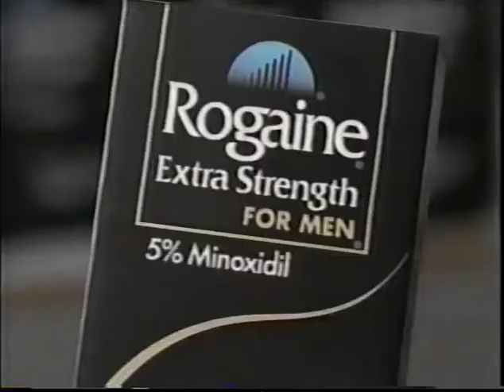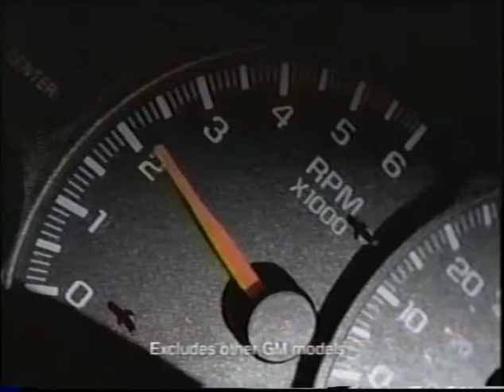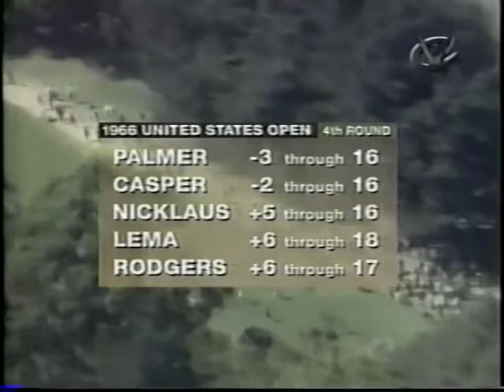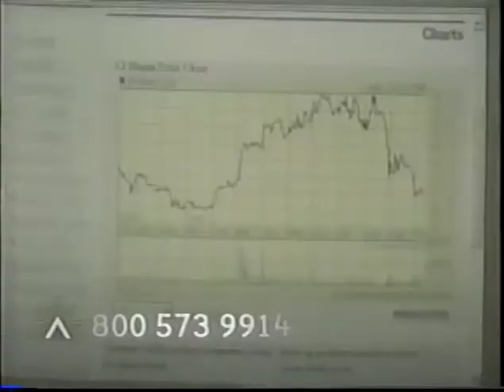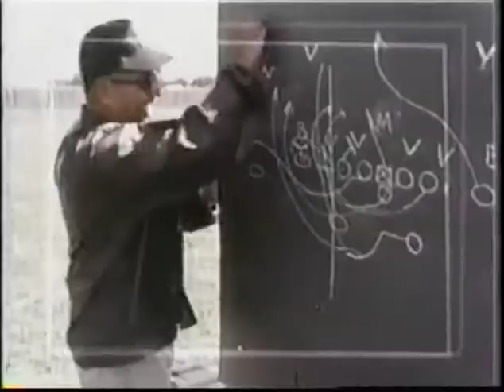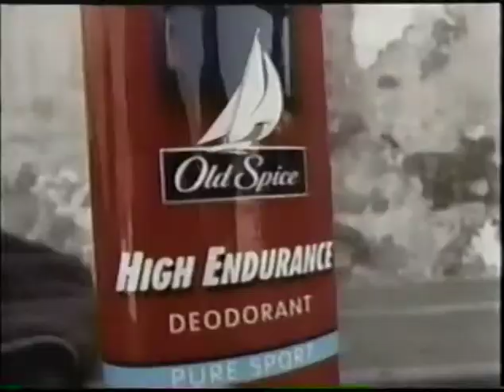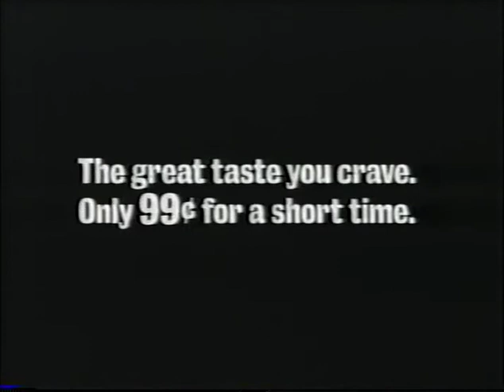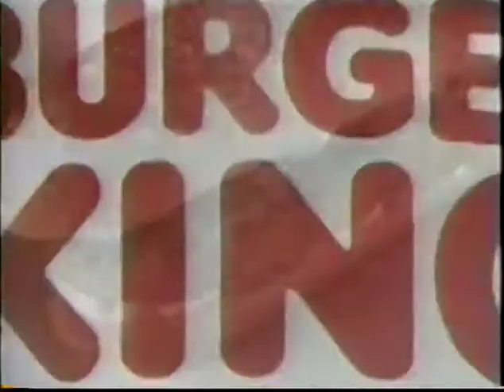1966 U S OPEN GOLF ABC ORIGINAL BROADCAST Replay ARNOLD PALMER COLOR